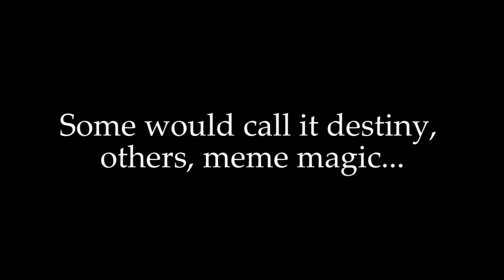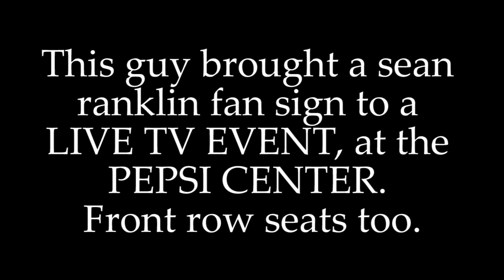SHOUT OUT SEAN RANKLIN ON LIVE TV BY DEDICATED FAN WITH COOKED MASTER PLAN! TRULY REMARKABLE!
sean ranklin